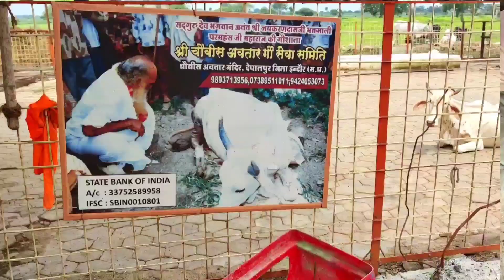देपालपुर मैं मंगलवार को लगा पशु मेले से 1लाख30 हजार की मारवाड़ की मुर्राभैंस का सौदा देखेdepalpur